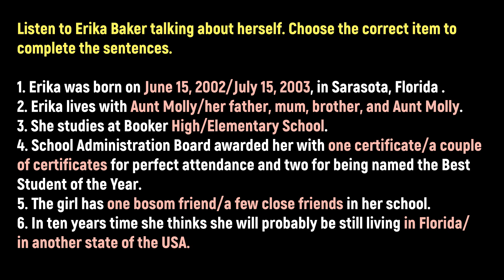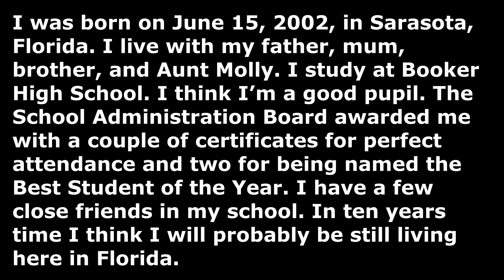Аудіододаток до підручника Несвіт 9 клас. Запис 4. Коротка розповідь про себе.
Вправи для слухання з англійської мови по підручнику А. Несвіт, 9 клас.